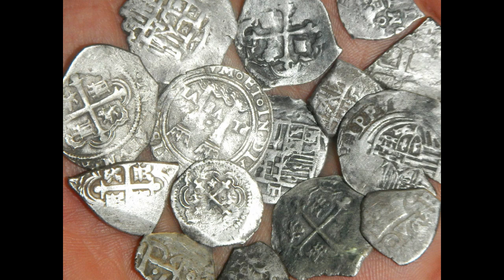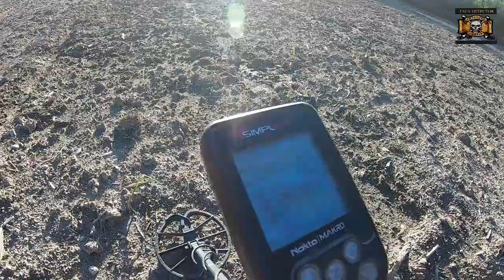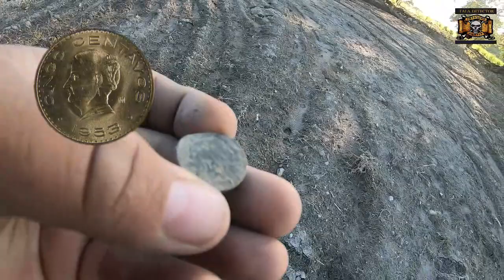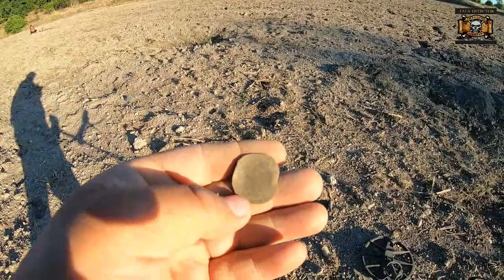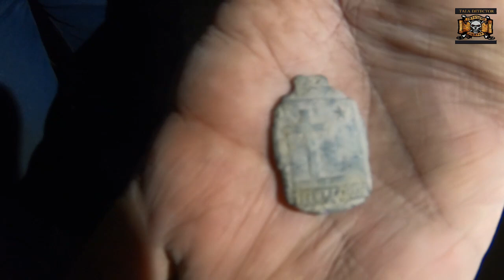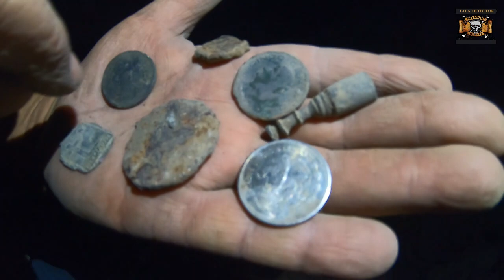DETECTANDO en antiguo camino real mira lo que encontro, quedo asombrado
Detectando en el antiguo camino real , encontro hermosa insignia militar extranjera

Acompáñanos en esta nueva aventura buscando tesoros enterrados y cazando la historia con detector de metales en este lugar antiguo lleno de  historia y tesoros esperando ser descubiertos con detección metálica

Enlaces:
y no olvides apoya con tu sucripcion a nuestro amigo Braulio del canal DETECTANDO LA ANTIGUEDAD ==

Cementerio de monedas
Tala Detector
Detección metálica
Cazando la Historia
tesoros enterrados
tesoros
Revolución mexicana
Detectando
Buscando tesoros
Encontré oro y plata
Sorpresas bajo la tierra
Detectando Paranormal
Metal detecting
INCREÍBLE Aparecieron
Metal detector
Extraña pieza
Aventuras del oeste
pedro chavez
Moneda de oro
DETECCION ALPHA RECARGADO
IMPACTANTE
IMPACTADOS
detector de Tesoros